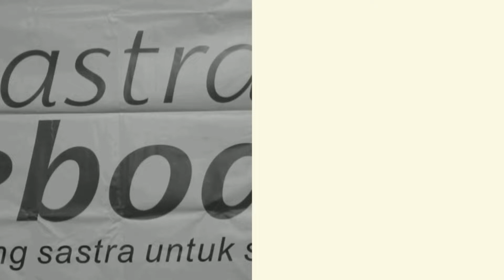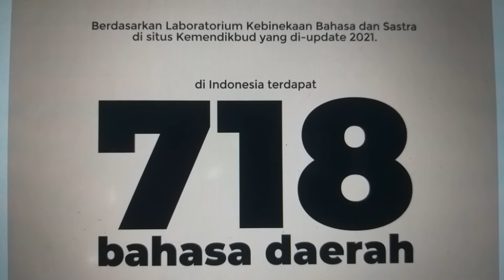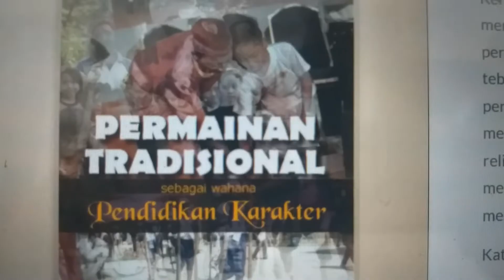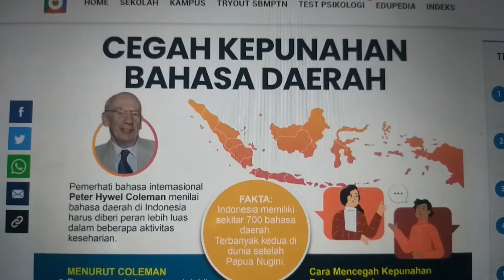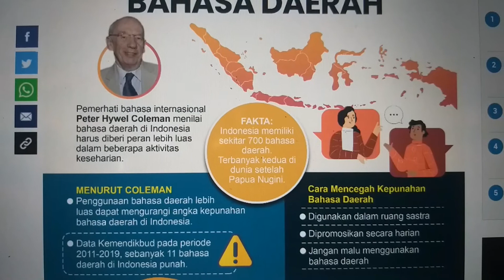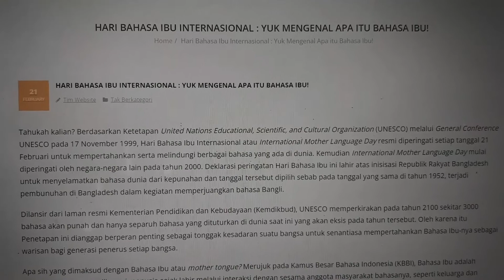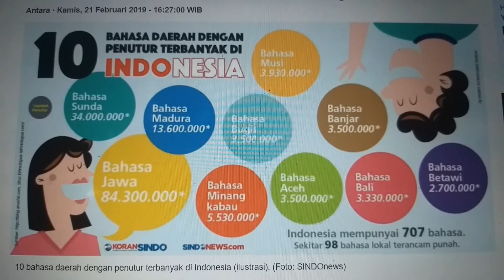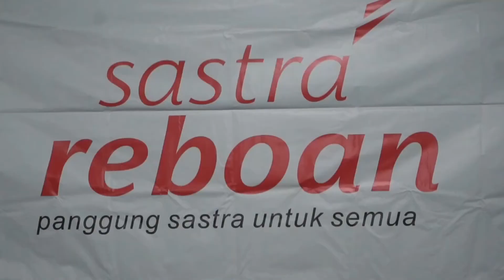RICE COOKER MEMBUNUH KOSA KATA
Itulah bukti nyata yang ditemukan Saut Poltak Tambunan. “Setidaknya, 20 kosa kata bahasa Batak Toba hilang, ketika seseorang menanak nasi dengan rice cooker,” ujarnya pada Rabu, 19 Oktober 2022 lalu. Realitas tersebut harus diwaspadai, jangan sampai bahasa Indonesia menjadi predator terhadap bahasa daerah.

Mari Merawat Bahasa Ibu

Saut Poltak Tambunan adalah sastrawan yang aktif serta produktif menulis novel, cerita pendek, puisi, naskah drama, dan skenario film. Dalam bahasa Indonesia, ia sudah menulis lebih dari 60 buku. Ia juga sudah menulis lebih dari 10 buku sastra modern berbahasa Batak Toba. Ia lahir 28 Agustus 1952 di Balige, wilayah di tepi Danau Toba, Sumatera Utara.

Dengan contoh tentang rice cooker tersebut di atas, Saut Poltak Tambunan sesungguhnya ingin menegaskan, bahwa generasi kini jadi tidak mengenal kosa kata menampih beras, air tajin, para-para, serta sejumlah kosa kata lainnya, terkait aktivitas menanak nasi. Maksudnya, perubahan perilaku keseharian, telah mengikis sejumlah kosa kata bahasa daerah dari ingatan kolektif publik.

Bahasa Batak Toba adalah salah satu bahasa daerah, dari 718 bahasa daerah yang ada di Indonesia. Dan, perubahan perilaku keseharian hanyalah salah satu faktor, dari sejumlah faktor lainnya, yang mengikis kosa kata bahasa daerah dari ingatan kolektif publik.

Pada Selasa, 22 Februari 2022, Menteri Pendidikan, Kebudayaan, Riset, dan Teknologi (Mendikbud Ristek) Nadiem Anwar Makarim menyebut, 718 bahasa daerah di Indonesia, terancam punah dan kritis. Kemudian, pada Jumat, 07 Oktober 2022, Kompas.com melansir, sebanyak 11 dari 86 bahasa daerah yang tersebar di 21 Kabupaten di Provinsi Nusa Tenggara Timur (NTT), terancam punah.

Dalam konteks mencegah kepunahan bahasa daerah itulah, Komunitas Sastra Reboan menggelar diskusi dengan tema Bahasa Ibu dalam Perspektif Sastra. Bahasa Ibu yang dimaksud di sini adalah bahasa daerah. Saut Poltak Tambunan dan Elvi Susanti, doktor bahasa Indonesia yang menjadi dosen di Universitas Islam Negeri (UIN) Syarif Hidayatullah Jakarta, dihadirkan sebagai narasumber.

Salah satu solusi yang ditawarkan Saut Poltak Tambunan adalah mengajak para penulis serta para sastrawan untuk menciptakan karya dalam bahasa daerah. Dengan demikian, kosa kata dari ratusan bahasa daerah yang ada di Indonesia, tidak lenyap dari ingatan kolektif publik. Bagaimanapun juga, 718 bahasa daerah tersebut, adalah kekayaan intelektual, seni, dan budaya bangsa yang sangat patut kita rawat bersama.

Jangan Menjadi Predator

Saut Poltak Tambunan bercerita, ada rekannya yang mendirikan sekolah di Sumatera Utara dan melarang para siswa berbahasa daerah di sekolah. Ia juga menemukan para orangtua di berbagai pelosok di Sumatera Utara, yang nyaris tidak lagi berbahasa daerah ketika berkomunikasi dengan para cucu mereka.

Menurut Saut Poltak Tambunan, hal tersebut patut diwaspadai bersama. Bahasa Indonesia memang bahasa nasional kita. Tapi, jangan sampai bahasa Indonesia menjadi predator terhadap bahasa daerah, bahasa ibu dari anak-anak bangsa ini. Karena, bahasa daerah adalah bagian penting dari proses pembentukan karakter, dari generasi ke generasi.

Selain itu, bahasa daerah adalah pintu masuk untuk memahami kearifan lokal, untuk membangun karakter anak-anak bangsa yang berasal dari beragam etnis di tanah air. Sekadar menyebut contoh, bangsa-bangsa lain yang maju seperti Jepang, Korea Selatan, dan China, antara lain, karena mereka berpijak pada tradisi dan kearifan lokal yang mereka rawat secara terus-menerus.

Masyarakat Jepang misalnya, yang terkenal memiliki etos kerja yang tinggi, antara lain, karena mereka teguh merawat kearifan lokal bushido. Kearifan lokal tersebut melahirkan perilaku rajin, jujur, hemat, taat kepada pimpinan dan orang tua, serta berani. Beragam nilai-nilai luhur tersebut tertanam dalam diri warga Jepang.

Secara gamblang, Saut Poltak Tambunan menegaskan, bahasa daerah adalah pintu masuk untuk memahami kearifan lokal dari beragam etnis di tanah air. Kita tahu, sangat banyak nilai-nilai luhur yang dikandung oleh beragam kearifan lokal yang dimiliki suku-suku di Indonesia.

Artinya, dengan semakin tergerusnya bahasa daerah, maka semakin terbatas pula peluang untuk menyerap nilai-nilai luhur yang dikandung oleh beragam kearifan lokal yang ada. Padahal, jika mengacu kepada bangsa Jepang misalnya, kearifan lokal tersebut sangat penting bagi kemajuan Indonesia untuk bersaing dengan bangsa-bangsa lain di dunia.

Saut Poltak Tambunan berharap, dibutuhkan kebijakan yang lebih strategis, dalam konteks merawat bahasa daerah sebagai bagian penting untuk memahami kearifan lokal. Ia menilai, bahasa daerah di Indonesia, seperti bahasa yang tanpa rumah. Tak ada kesungguhan untuk merawatnya. Bahasa daerah terlantar. Berbeda sekali dengan bangsa-bangsa lain dalam merawat bahasa daerah mereka.